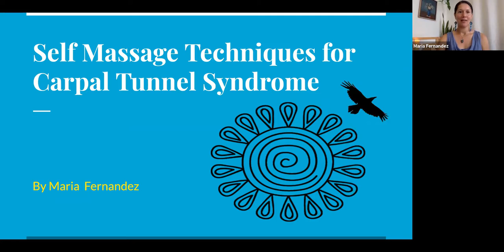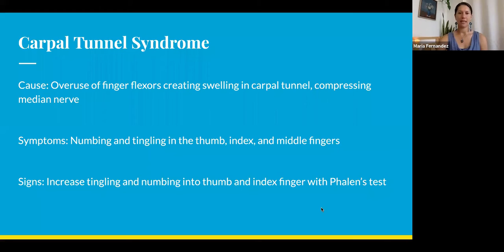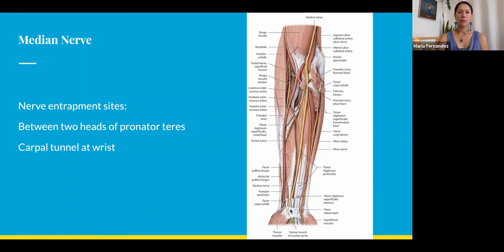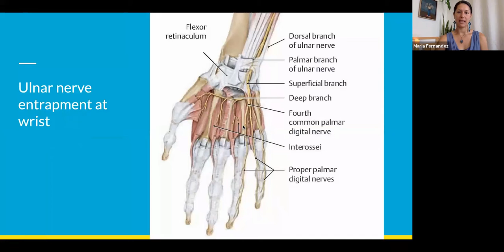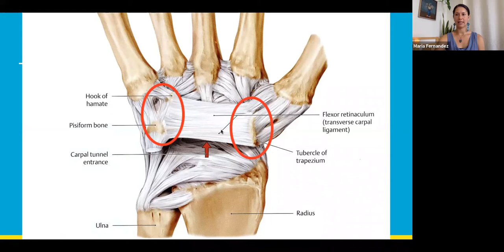Self Massage for Carpal Tunnel, Neck and Face with Maria Fernandez | WellNEST Zoom Workshop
Maria Fernandez has been a Hendrickson Method (a type of Orthopedic Manual Therapy) practitioner in Santa Cruz county since 2013.